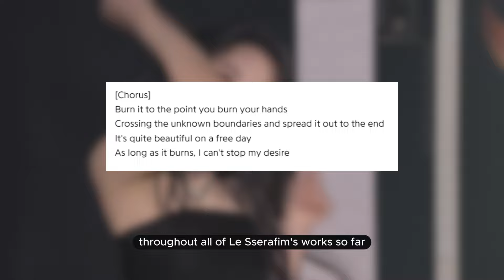The brief and odd “will o’ the wisp” resurgence of 2022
The lyrical resurgence of "will o' the wisp" in two of kpop's most successful projects of 2022

Chapters
00:00 What is a will o' the wisp?
01:24 Blue Flame
3:31 Illusion